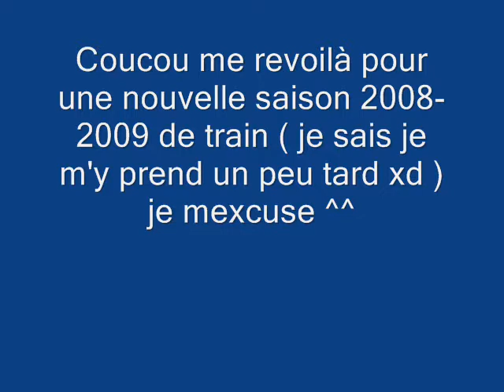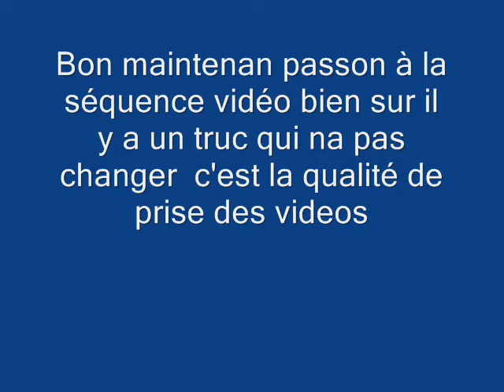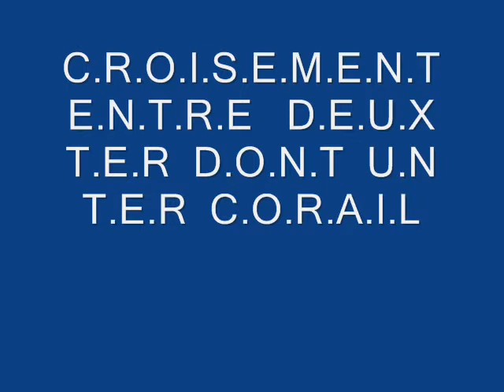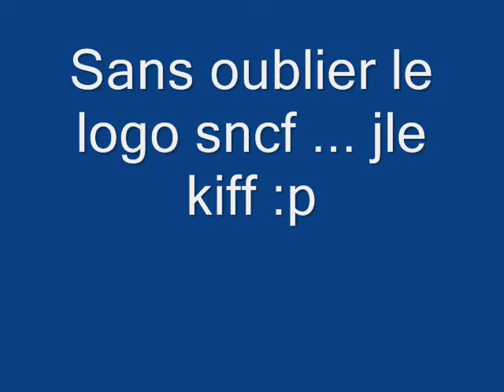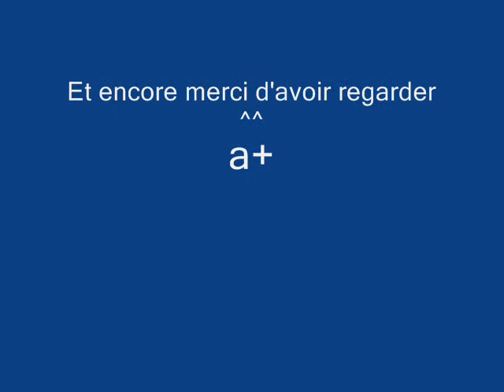Train train train 5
voila ma nouvelle video saison 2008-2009 j'espère en faire d'autre avant la fin de l'été ^^